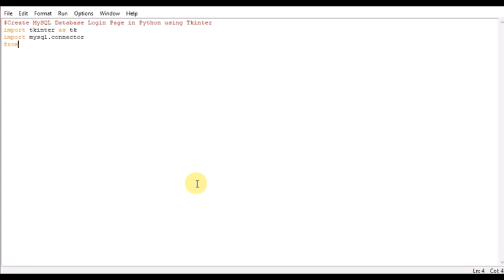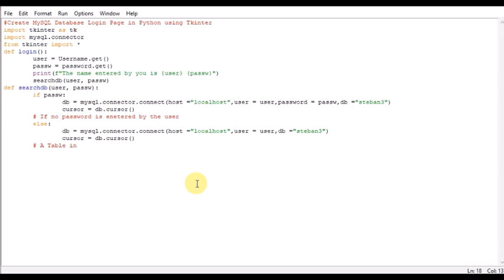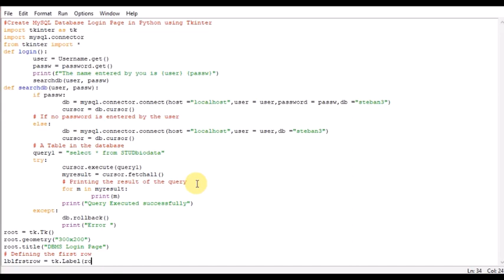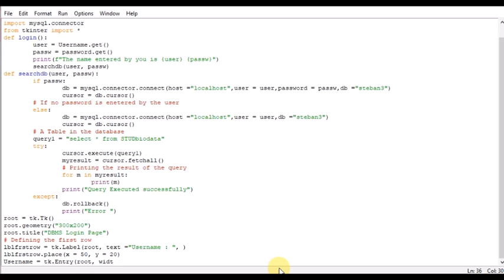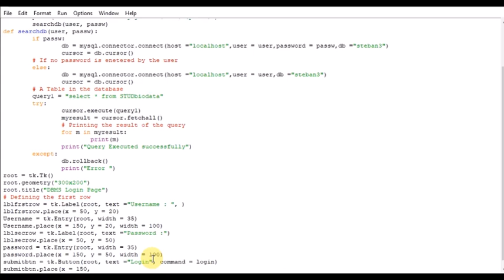Create MySQL Database Login Page in Python using Tkinter